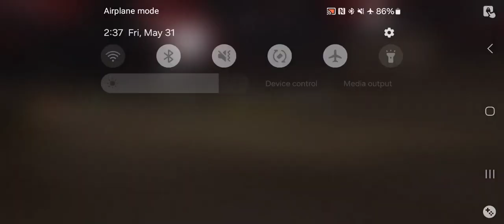Twisted Metal Black - Yellow Jacket's Story Level 4 Rerun 2nd Try(AetherSX2 HD)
how to unlock all characters in twisted metal black,
twisted metal black sweet tooth ice cream truck jingle,